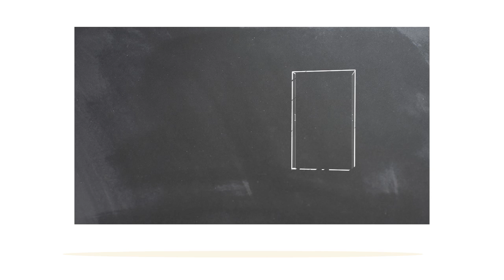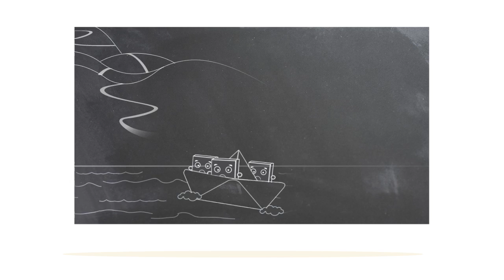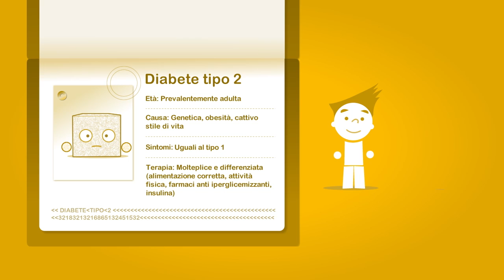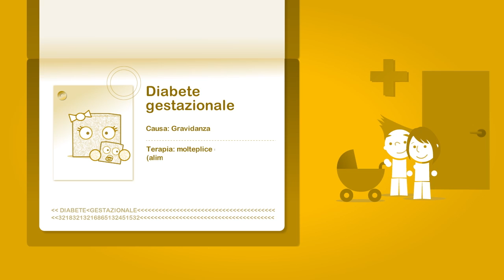Capire meglio il diabete? È facile con Pic!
Primo: scopriamo cos’è il diabete!

C’è un’alta probabilità di diabete quando siamo in presenza di un’elevata quantità di glucosio nel sangue.

Cosa si intende per “elevata”? Quando la concentrazione di glucosio nel sangue è maggiore o uguale a126mg/dl a digiuno o 200 dopo un pasto.

Devi sapere che il glucosio è il carburante del nostro corpo. Ed è solo grazie all’insulina, l’ormone secreto dal pancreas, che riesce a entrare nelle cellule trasformandosi in energia fresca!

In presenza di diabete le cellule producono meno insulina, oppure l’insulina agisce male a causa del tessuto adiposo in eccesso nell’organismo: così il glucosio non riesce più a entrare - e nutrire - le cellule… accumulandosi nel sangue!   Arrivato ai reni una parte di glucosio viene filtrata e rimessa in circolo, la parte eccedente invece viene espulsa con le urine: ecco perché uno dei sintomi del diabete è un frequente bisogno di andare in bagno!

Risultato? Le cellule non ricevono il giusto nutrimento, e cercano di sopperire utilizzando i grassi presenti nell’organismo: si spiega così la grande fame e il dimagrimento che spesso si accompagnano al diabete! Ma con la cura giusta… tutto si può gestire senza pensieri!

Ora, scopriamo quali sono i tipi di diabete! Proviamo a farne l’identikit!
Il diabete meno diffuso è quello di tipo 1. Si manifesta prevalentemente da giovani ed è dovuto a un “errore” del sistema immunitario, che elimina per sbaglio le cellule che producono insulina.

I sintomi più comuni sono fame e sete intensa, bisogno frequente di andare in bagno, consistente perdita di peso e prolungato senso di stanchezza! Come tenerlo sotto controllo? Con iniezioni di insulina!
Il diabete più comune invece è quello di tipo 2. Di solito arriva in età adulta. La causa spesso è la predisposizione genetica, ma obesità e stile di vita poco sano ne aumentano il rischio.

I sintomi sono uguali a quelli del tipo 1… ma potrebbero anche non presentarsi: ricorda che il diabete è una patologia silenziosa, e può rivelarsi anche dopo molti anni. È possibile gestire il diabete di tipo 2 in tanti modi, ma è sempre e solo il tuo medico che può consigliarti quello migliore!

Un altro tipo di diabete è quello gestazionale, che compare durante la gravidanza. Si presenta solo in soggetti predisposti, ed è provocato dalle modificazioni ormonali tipiche della gravidanza. Ma solitamente scompare dopo il parto!
Per la terapia vale il suggerimento di prima: chiedi sempre al tuo medico!

Ci sono alcune persone che vorrebbero fare la tua conoscenza… persone molto importanti! Paul Cézanne… Ernest Hemingway… Elvis Presley… Charles De Gaulle… Miles Davies… Sugar Ray… Luciano Pavarotti… e George Lucas, il creatore di Star Wars! Cos’hanno in comune?

Convivono - o hanno convissuto - ogni giorno con il diabete: ma questo non ha impedito loro di diventare grandi artisti, coraggiosi capi di Stato, musicisti leggendari o formidabili atleti. Insomma, di scrivere la storia!